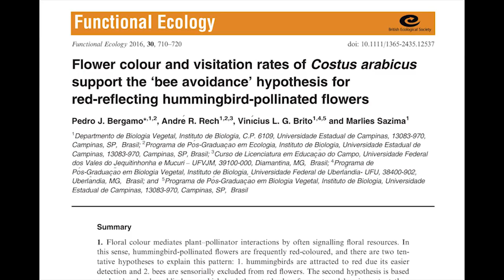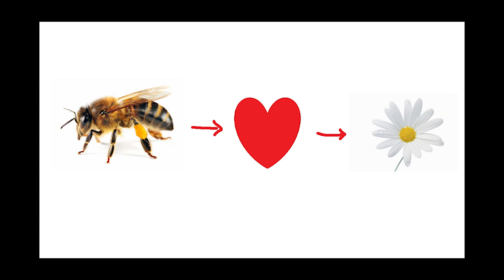Do Hummingbirds Prefer Red? with John Taylor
Recent work has questioned the common belief and supports the "bee avoidance" hypothesis.

Bergamo et al. (2016) Flower colour and visitation rates of Costus arabicus support the ‘bee avoidance’ hypothesis for red-reflecting hummingbird-pollinated flowers. Functional Ecology
thumbnail image: Roger Levien/Audubon Photography Awards